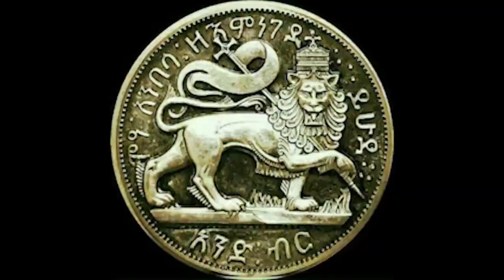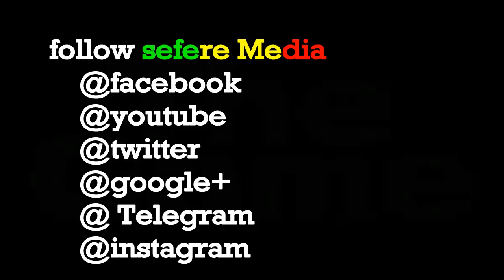አምልሰት ሙጬ ቤቢ ሻወር ቴዲ ደስታውን በዳንስ ገለፀ(amleset muchi baby shower teddy afro)